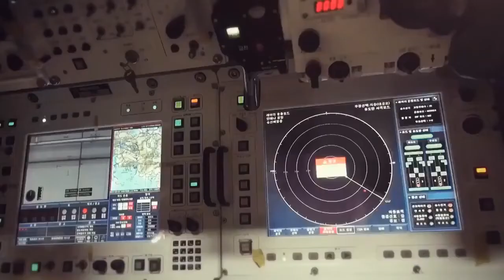Deadly & Dangerous Twin 30mm Self-Propelled Anti-Aircraft Gun (SPAAG) made by Hanwha Defense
The South Korean K30 Biho (Korean: 비호, Hanja: 飛虎; literally "Flying Tiger") twin 30 mm self-propelled anti-aircraft weapon was developed to meet the operational requirements of the Republic of Korea Armed Forces for a highly mobile short range air defense system suited to the operational and terrain conditions of the Korean peninsula. It combines an electro-optically guided 30 mm gun system with a surveillance radar system on a K200 chassis. It supplements the K263A1 Chungung, a self-propelled 20 mm Vulcan system.

History

The K30 was first announced as a project in 1983 with 600 personnel conducting research and around 10 billion won spent on R&D. In September 2001, the production of prototypes were done under Tong-il Heavy Industries before Doosan Infracore concluded a contract with Korea's Defense Acquisition Program in 2007. An initial order was made in 2002 to supply the K30.

The approximately W500 billion (US$543 million) follow-up order was delivered to the South Korean military, starting in 2008.

The K30 was included in the bid by India for a new SPAAG system in 2015 with tests conducted until 2017.

HDS announced that India selected the K30 to modernize its air defense systems. There were reports that an unnamed competitor had threatened to interfere with the contract signing alongside pro-Russian elements in the Indian government due to "bias" in the selection process.

In 2020, a K30 turret fitted to a 6×6 K806 armored personnel carrier called the Wheeled Biho is planned to enter service and replace the M167 Vulcan.

General Characteristics

A K30 Biho system consists of twin 30 mm guns, a TPS-830K surveillance and fire-control radar, an electro-optical targeting system (EOTS), panoramic periscope, forward looking infrared system (FLIR), laser rangefinder (LRF), thermal sight, a TV camera, and a digital fire-control system. The combined targeting system of EOTS, FLIR, and LRF has a targeting range of over 10 km (6.2 mi). The TPS-830K radar can detect and track a 2 m2 (22 sq ft)-RCS target from a range of 17 km (11 mi). The cannons have a cyclic rate of fire of 600 rpm and an effective anti-aircraft range of 3,000 m (1.9 mi), and each is loaded with 300 rounds of ammunition. In December 2013, DAPA announced that the Biho had been integrated with the Shingung surface-to-air missile to increase its coverage to 7 km. Two pods each containing two missiles are mounted, one of each side of the turret. Design integration with the missiles was completed in 2014, and by October 2015 the system was in full-rate production. The upgraded vehicle was in service by late 2018.

The TPS-830K radar of K30 is an X-band (8 to 12.5 GHz) surveillance and fire-control pulse-Doppler radar, specialized for use against low-flying aircraft. Its features include real-time early warning, multiple target detection, an integral L-band (1 to 2 GHz) Identification Friend or Foe (IFF) subsystem, pulse compression, frequency agility, and adaptive moving target indication as an anti-chaff measure. It supplies ballistic computation data to the digital fire-control system to direct the aim of the electro-optical targeting system, which then aligns the 30 mm guns with the target for accurate fire. The radar can be installed on a separate vehicle (usually a 5-ton six-wheeled truck with a self-towed generator unit) to serve as an independent surveillance platform for other short range air defense systems. The secondary FLIR system and laser rangefinder supplements the TPS-830K radar to provide additional targeting means in case the radar is rendered inoperative, or is turned off to retain the element of surprise against aircraft that are equipped with radar warning receivers.

The K30 adapts the chassis of the K200 infantry fighting vehicle, but has some differences. It has an extra roadwheel in its suspension and uses a D2840L engine instead of the D2848T engine of the K200, with an increase in engine power from 350 horsepower to 520 horsepower, necessary since the K30 weighs almost twice as much as the K200. Allison Transmission's X200-5K transmission is likewise replaced by S&T Dynamics' HMPT500-3EK/4EK to accommodate the more powerful engine. The modified chassis largely retains the protection and amphibious capability of the original chassis.